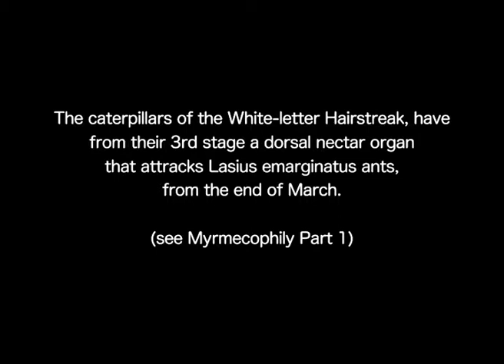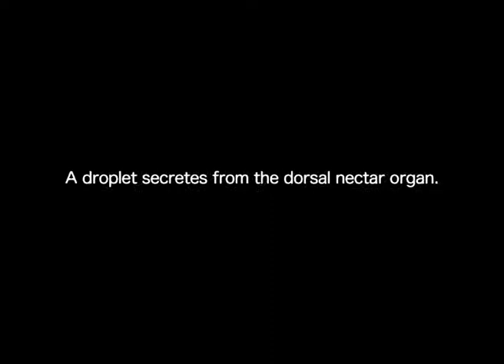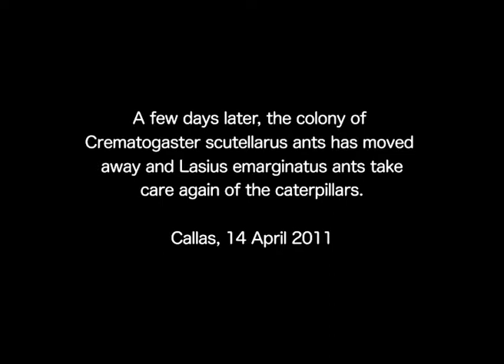Myrmecophily : Crematogaster scutellaris atracted by Satyrium w-album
Satyrium w-album: Myrmecophily Part 2
An invasion of Crematogaster scutellaris (Olivier, 1792) ants, find in an Elm tree the caterpillars of the White-letter Hairstreak (Satyrium w-album, Knoch, 1782, and are interested in them.  Lasius emarginatus ants that took care of the caterpillars withdrew when the invasion took place. These ants are attracted to the dorsal nectar organ that secretes droplets. Some days later the Crematogaster scutellaris ants have left and Lasius emarginatus ants have taken over again.